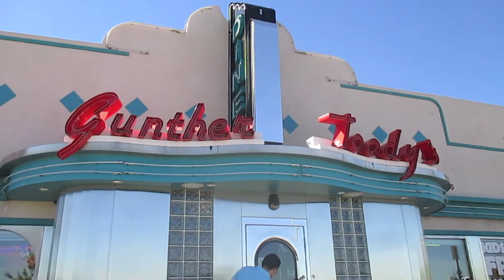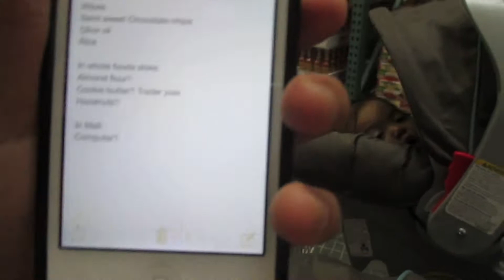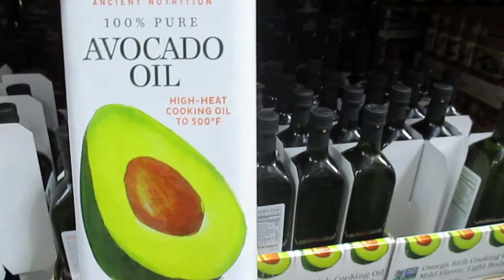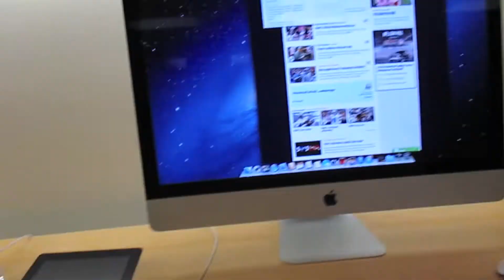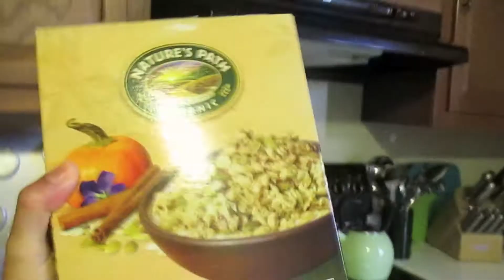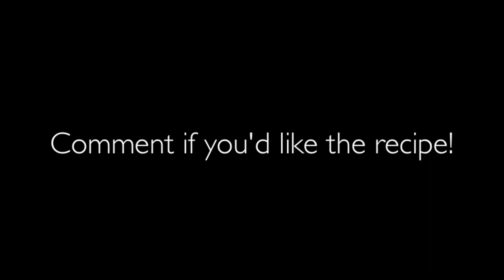Online shopping fail!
abbycontrery